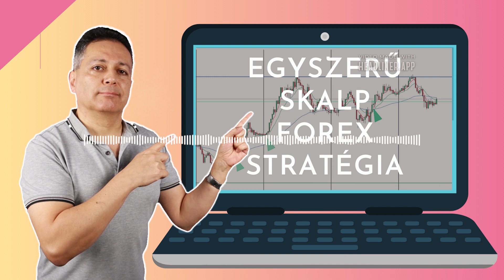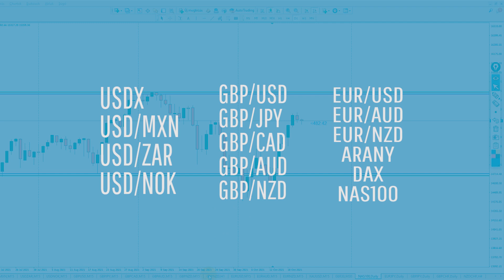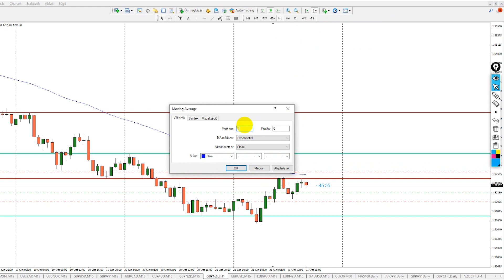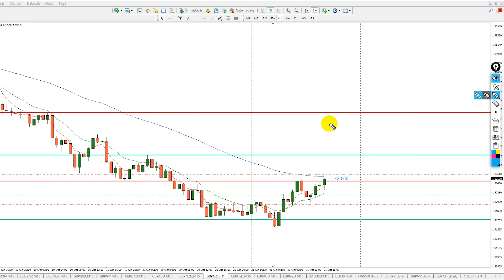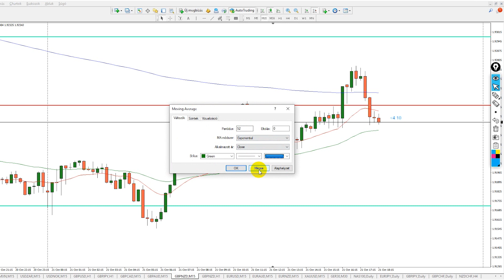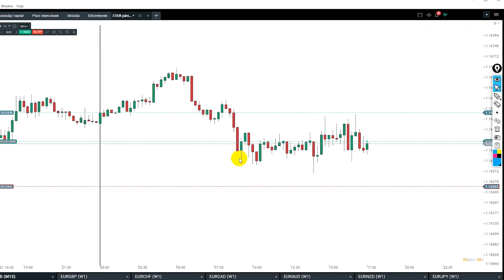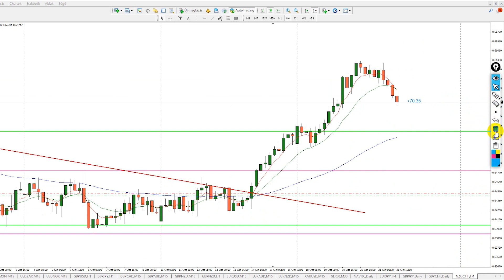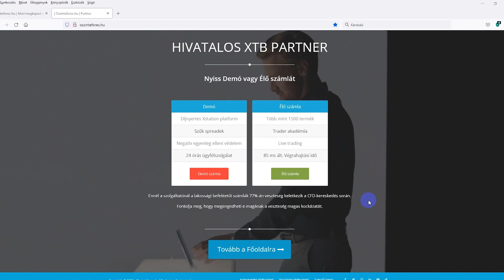Egyszerű skalp Forex stratégia - Én így csinálnám ha skalpolni szeretnék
A mai videóban egy egyszerű skalpolási technikákról lesz szó.

Megosztom veled a saját módszeremet, és mutatok egy olyan beállítást amiről lehet még nem is hallottál viszont szerintem zseniális, és nagyban megkönnyíti ezt a fajta kereskedést.

Tudom ha skalpolás akkor mindenki csak az alacsonyabb idősíkokra gondol, de bármilyen idősíkon alkalmazható, mert csak rajtad múlik milyen profit célárral dolgozol.

Remélem a mai videóban is tudok pár érdekes infóval szolgálni.  :-)

INGYENES TUDÁSANYAGOK